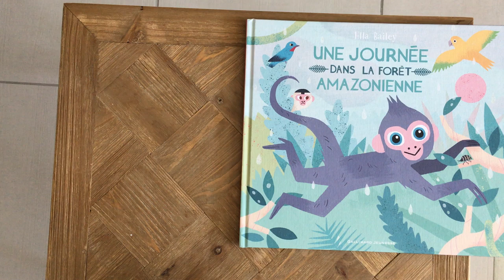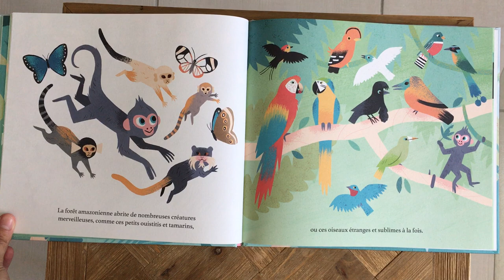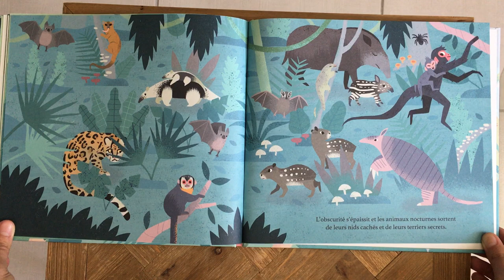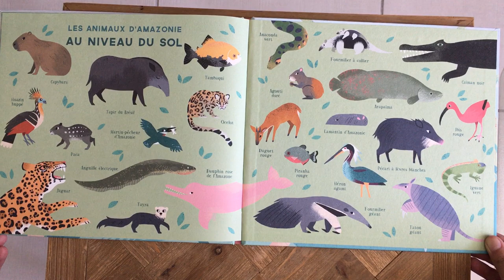Lecture : Une journée dans la forêt amazonienne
Lecture de l'album "Une journée dans la forêt amazonienne" d'Ella Bailey.